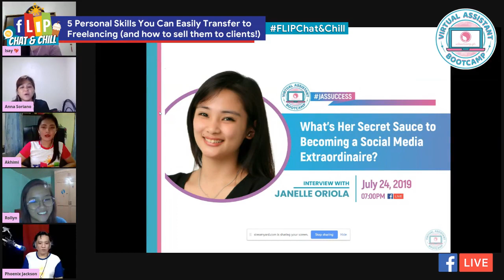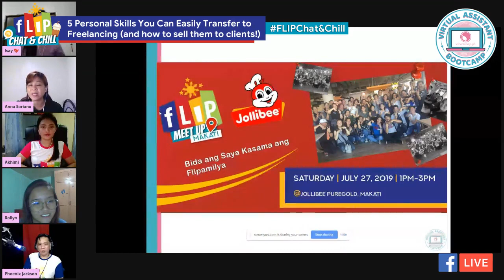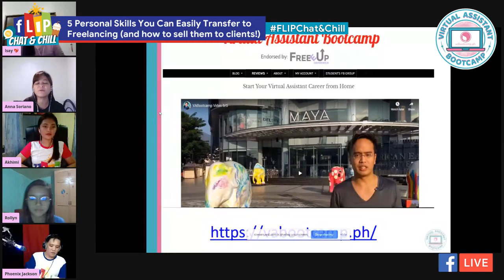FLIP Chat & Chill: 5 Personal Skills You Can Easily Transfer to Freelancing As freelancers, we pay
FLIP Chat & Chill: 5 Personal Skills You Can Easily Transfer to Freelancing

As freelancers, we pay a lot of attention to learning new skills that we can add to our profile - SEO, Social Media Marketing, Copywriting, Graphic Design, E-commerce, the list goes on! These are all good, and workers who have them attract a lot of potential clients; either you are highly-skilled in one niche or proficient in multiple areas. But are these enough?

Let's get real! Who wouldn't want to hire an expert? If you were the hiring manager, why would you turn down an applicant who knows what he is talking about? Right?

The truth is, YES, technical skills are important, and they usually get you in the door. But with modern advancements in artificial intelligence and automation, more and more employers are recognizing the importance of soft skills - sometimes called transferable skills or personal skills or things-you-can't-just-delegate-to-robots.

Here are the top 3 reasons why we need to put a lot of emphasis on having soft skills when applying to a job:

1. Technical skills may get outdated, but soft skills will just keep improving over time.
2. Technical skills may qualify you for a job, but soft skills will advance your career
3. Soft skills can't be faked and they are often hard to learn, therefore having them can be a huge asset.

On the next episode of FLIP Chat & Chill, we are going to talk about 5 soft skills that you can transfer to freelancing and how to sell them to clients.

Join us LIVE here on Monday at 5 PM.